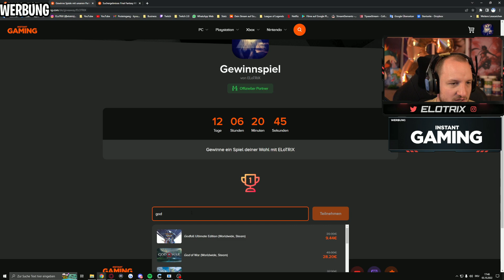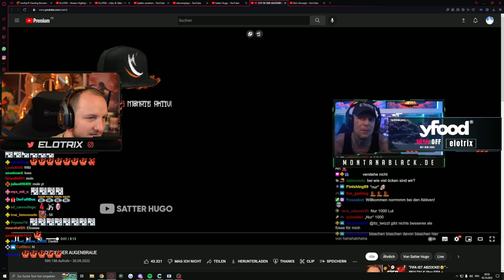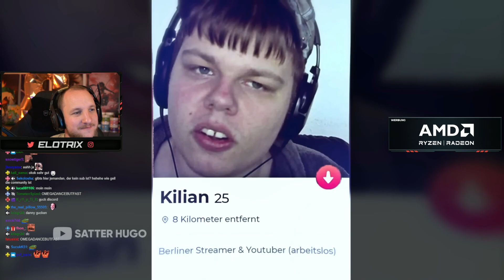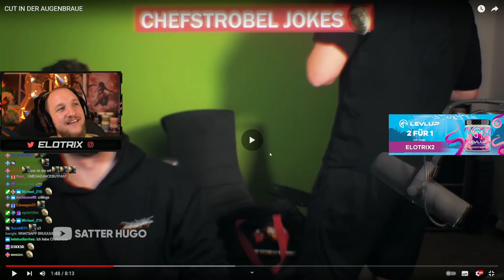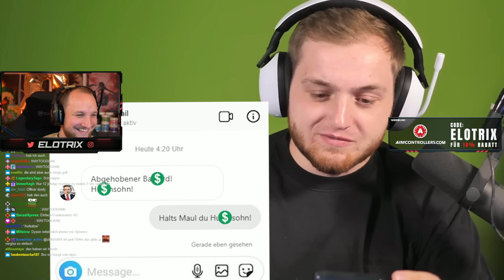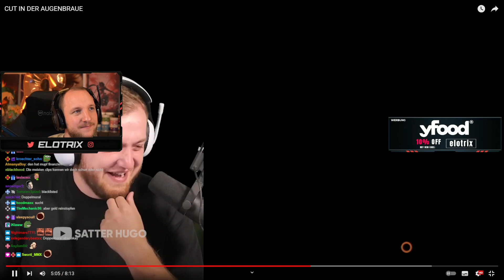"TRYMACS SEINE SPRÜCHE😂" - CUT IN DER AUGENBRAUE - SATTER HUGO | ELoTRiX Highlights